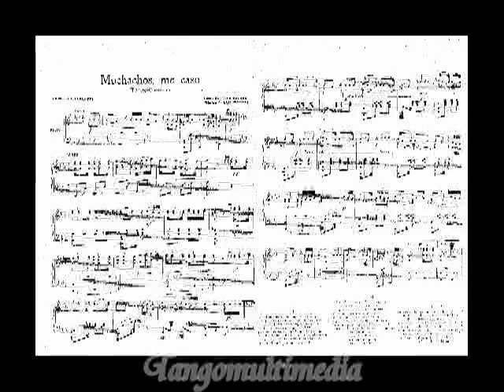MUCHACHOS ME CASO